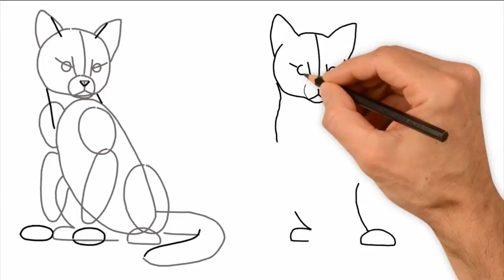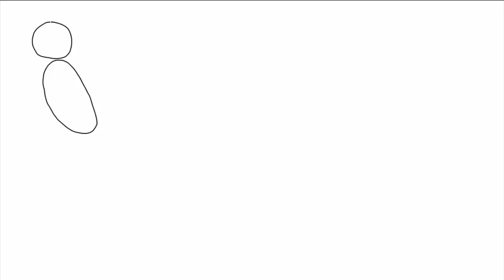Кіт, як намалювати кота поетапно, як намалювати кота крок за кроком, малюємо кота поетапно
Кіт, як намалювати кота поетапно, draw, як намалювати кота крок за кроком, малюємо кота поетапно,
Гарний кіт цікавий всім дітям. Сьогодні ми дізнаємось як намалювати кота крок за кроком.
Спочатку ми намалюємо овал, що буде головою кота. Тепер намалюємо другий овал, більший в двічі. Це буде тулуб кота.
Далі нам варто намалювати два овали, що будуть передніми лапами нашого кота. І ще два овали, що будуть задніми лапами нашого кота.
Тепер намалюємо контури очей, контури вух і намалюємо контур хвоста.
Вже вимальовується кіт.
Далі малюємо деталі голови. Намалюємо вуха. Тепер малюємо очі.
 Малюємо губи кота.
Далі малюємо деталі тулуба і лапок кота.
Давайте намалюємо вуса кота. Вуса у кота дуже важливий орган.
Домалюйте дрібні деталі і намалюйте свого кота.
Ось такий кіт у нас вийшов. Ми намалювали кота крок за кроком.